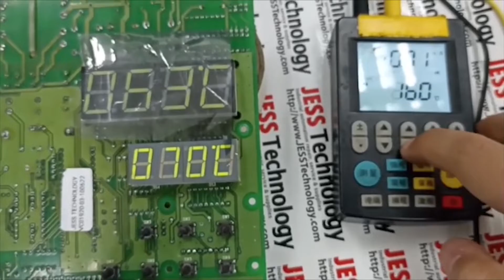Repair PCB Temperature Controller | Not Heating | JESS TECHNOLOGY MALAYSIA